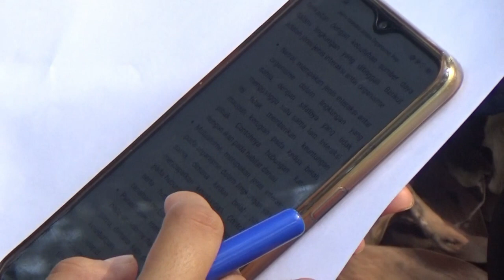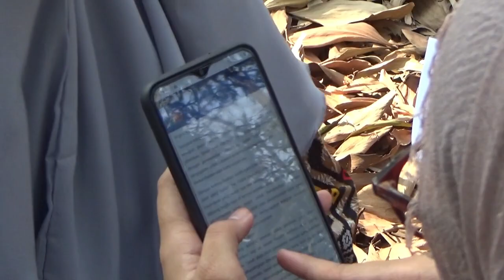Dr Handoko Santoso, M Pd - Ekologi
Tim Implementasi PDS Universitas Muhammadiyah Metro di Program Studi P. Biologi FKIP UM Metro